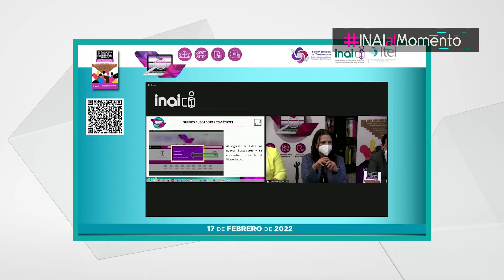INAIalMomento NJRV - Jalisco - Presentación nuevos buscadores temáticos de la PNT